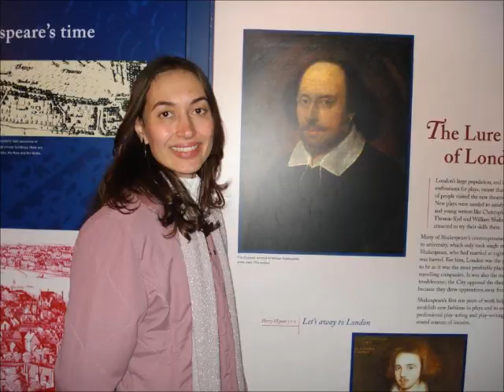Ticket to Ride by Simone Pitchon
Tribute to London, the magic and beauty of the city. The love for the Beatles.